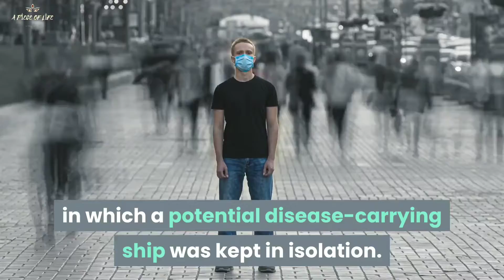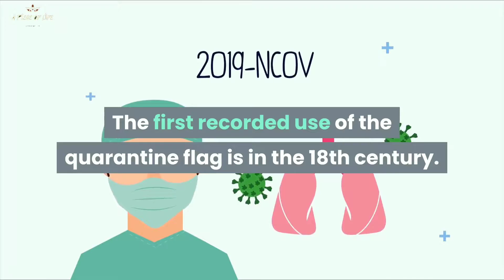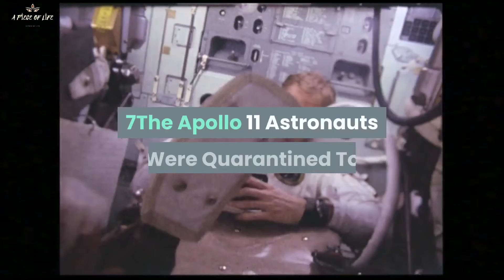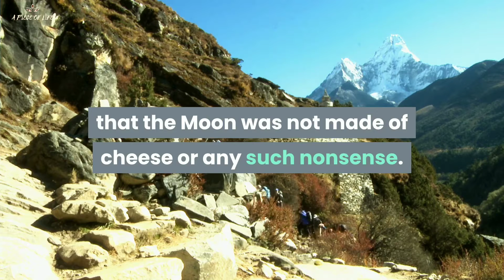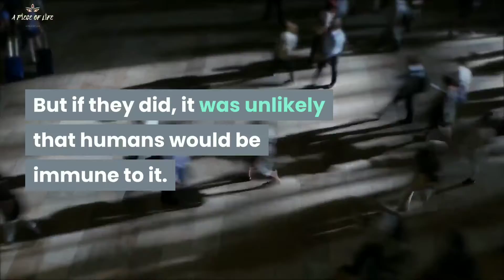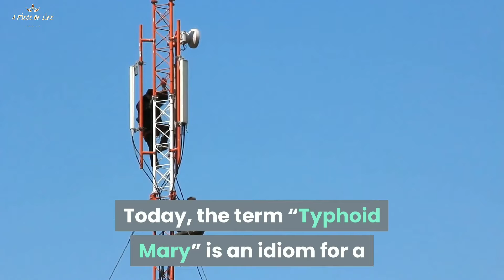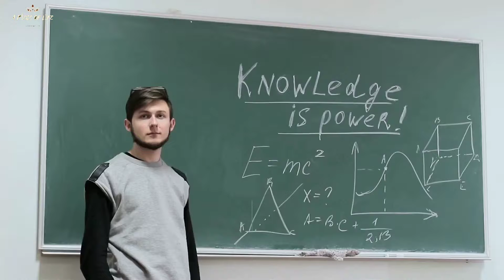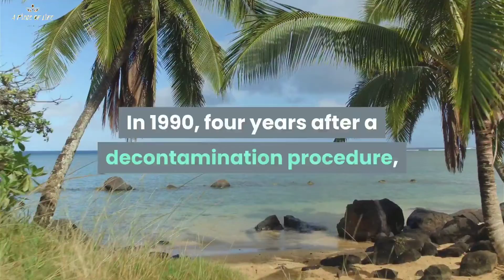TOP 10 FASCİNATİNG FACTS ABOUT QUARANTİNES - QUARANTİNE LİFE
We will continue to work with determination today and from now on to collect information in every field regarding Science, Technology and Life and to present you professionally.  We wish you a happy life.  :)